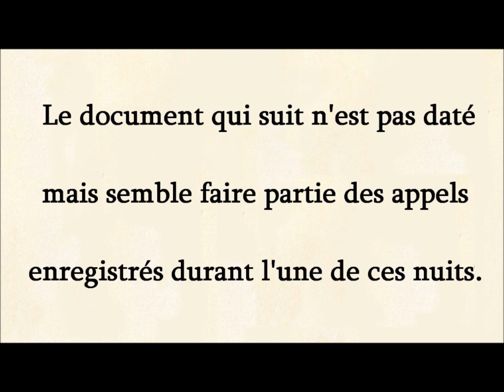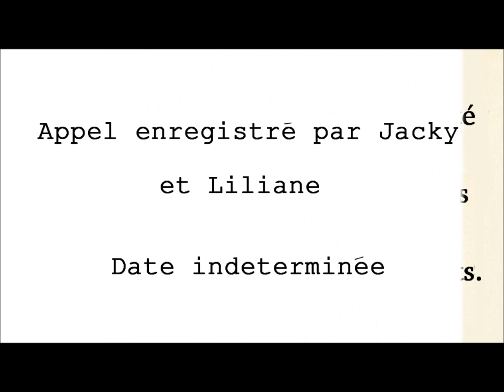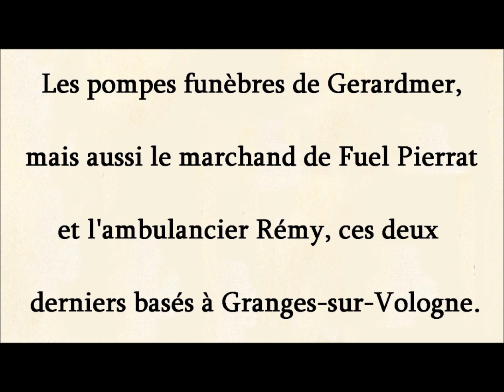Le corbeau, La persécution, affaire Grégory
Le corbeau s'acharne et harcèle ses victimes.